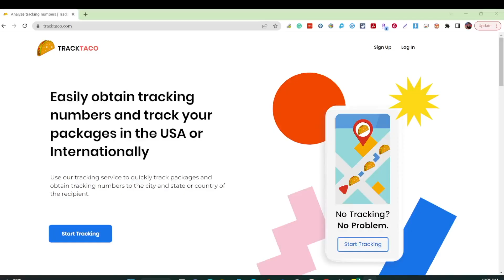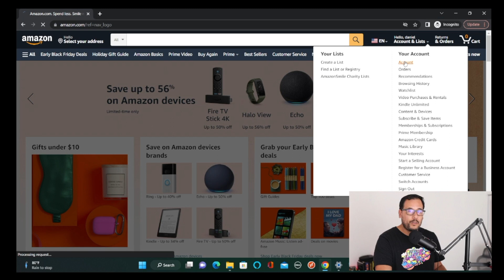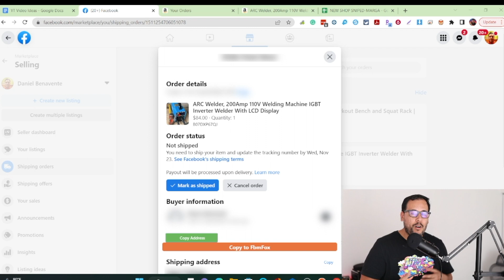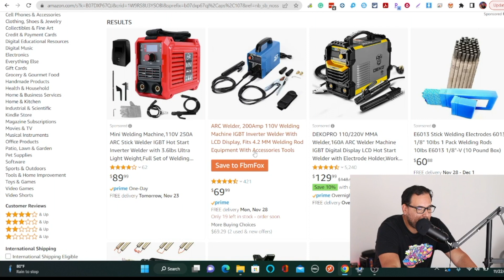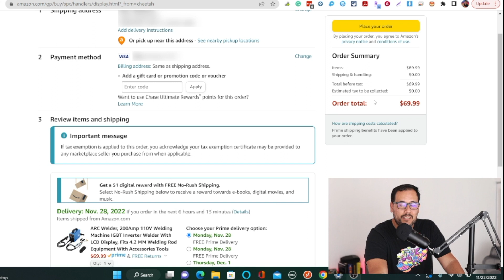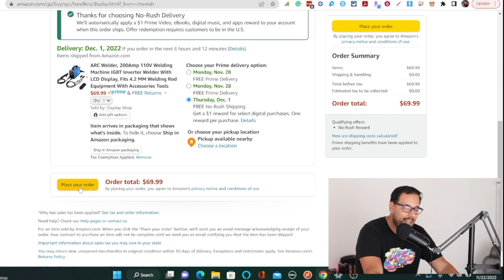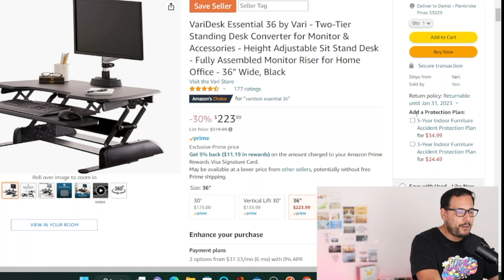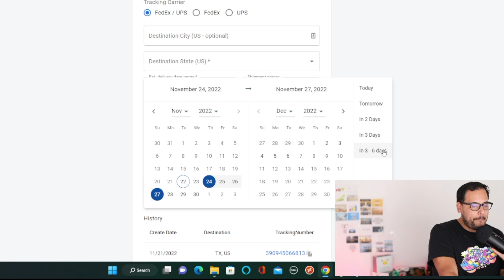How to Fulfill Orders on Facebook Marketplace w/Amazon Step-by-Step Guide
In this video, I will show how to fulfill Facebook Marketplace orders using Amazon as a supplier. You will learn how to create a new amazon account, how to set up payment on Amazon, how to get around Amazon TBA tracking, and How to use Amazon third-party sellers as suppliers as a source for products to dropship on Facebook Marketplace.

👉The Facebook Markeplace Blueprint Learn EXACTLY how to get your first Sale on Facebook Marketplace, How to find the best products to sell, create highly engaging and optimize listings to grow your sales, and how to properly setup and run your FB marketplace store.

     Get 30 Days for Free with my link
► Zik Analytics is the most powerful product research tool in the market.
Get You 50% for the first month on all monthly plans and 20% on all year plans for the first year only!

Crush Procrastination, Crush Brain Fog, and Boost Motivation & Focus
with Magic Mind.

🔴Sign-up to SmartScout the best Amazon product research software and SAVE 20%

✅ Zik Analytics is the most powerful product research tool in the market. Use my link below to sign-up today